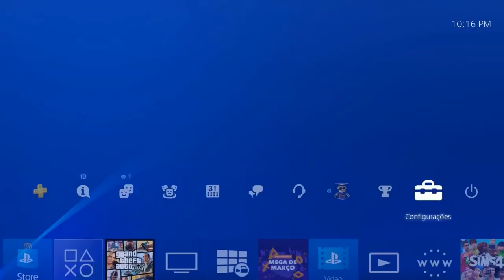Gta Online Deluxo Gratis Pegue já o seu Corra Glitch da Roleta Cassino PS4 XboxOne